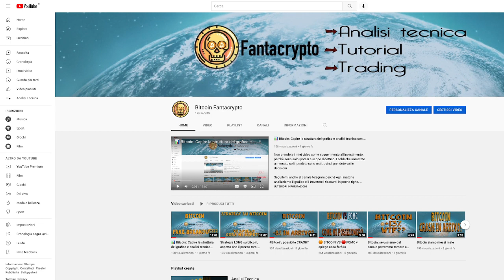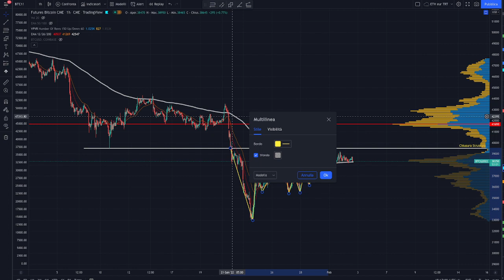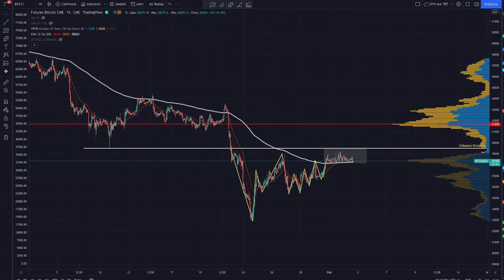🟠 Bitcoin, ciao ciao LONG?📊 Price Action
Non prendete i miei video come suggerimento all'investimento, perchè sono solo ipotesi a scopo didattico. I soldi che immetete a mercato se li  perdete sono reali, quindi prendete voi le decisioni.

Seguitemi anche al canale telegram perchè ogni mattina analizziamo il grafico e li troverete i riassunti in poche righe, molto comodo se avete poco tempo.

Canale You Tube DI MAURY ( bitcoin e crypto strategy con Maury ) ore 12:00